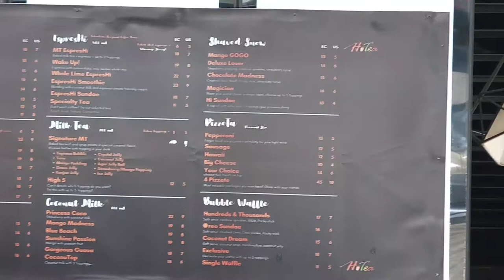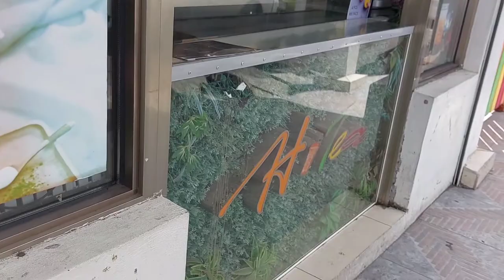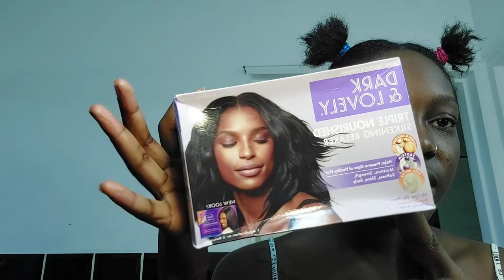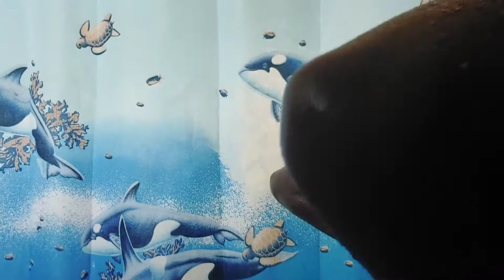weekly vlog || trying new things-boat cruise- relaxing my hair diy etc...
Thank you for your continued support don't forget to click that like button and also comment and share🧡‼️